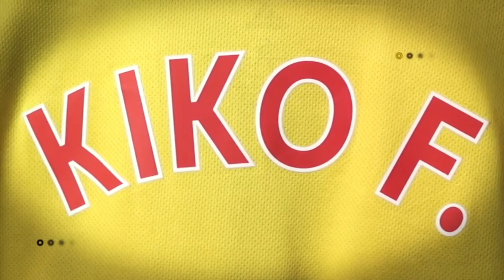KIKO FEMENÍA | COPA DEL REY FINAL VS THE FA CUP FINAL! 📸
Ahead of Saturday's FA Cup Final against Manchester City, Kiko Femenía looks back on some iconic pictures from his Copa del Rey run and this current FA Cup run.

Kiko talks about his journey to the final of the Spanish Cup with Deportivo Alavés against Barcelona, including the likes of Lionel Messi and Neymar.

The former Barcelona and Real Madrid player also reflects on this year's journey to a major final, which looks back at an FA Cup semi-final win over Wolves and that amazing Gerard Deulofeu goal!

Antes de la final de la Copa FA este sábado contra el Manchester City, Kiko Femenía repasa algunas fotos icónicas de su participación tanto en la Copa del Rey como en esta Copa FA.

Kiko habla sobre su trayectoria a la final de la Copa del Rey con el Deportivo Alavés contra el Barcelona y sus estrellas Lionel Messi y Neymar.

¡El ex jugador del Barcelona y el Real Madrid también reflexiona sobre su recorrido hacia la gran final de este año y recuerda la semifinal de la Copa FA contra el Wolves y aquel golazo de Gerard Deulofeu!